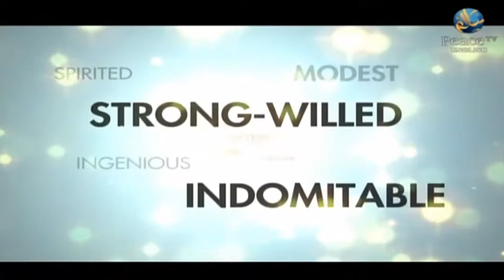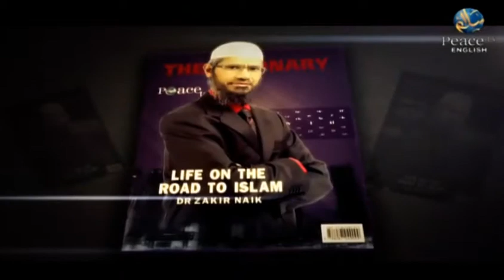Tafseer of Qur'an - Surah Al-Asr, Surah Al Humazah, Surah Al Feel (ch 103-105) - EP 50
Tafseer of Qur'an - Surah Al-Asr, Surah Al Humazah, Surah Al Feel (ch 103-105) - EP 50 - Sh Assim Al Hakeem